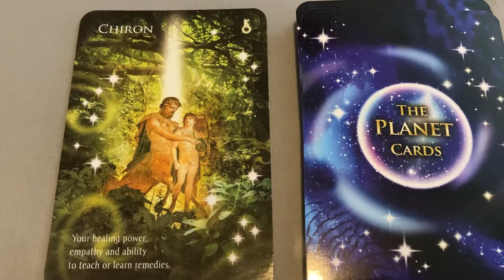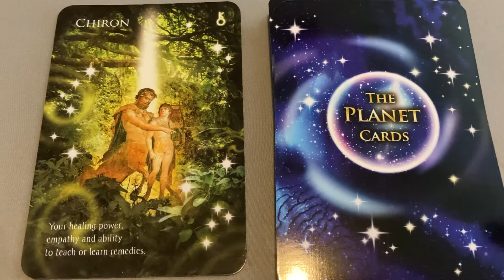Aries - The Wounded Healer